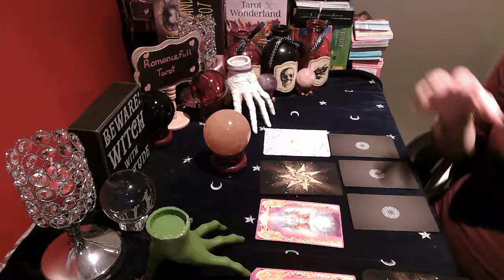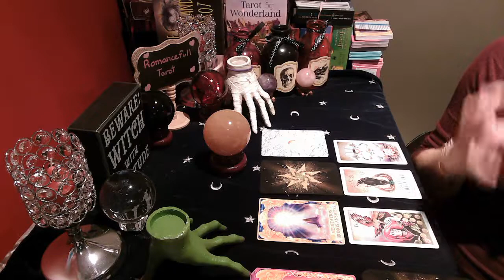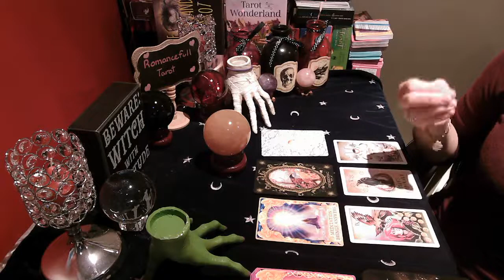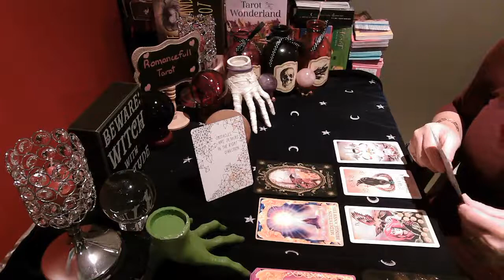TAURUS🧡channeled GUARDIAN ANGEL messages for YOU🌈tarot taurus angels guardian angels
Readings I offer are below:
1 question reading : 40 US